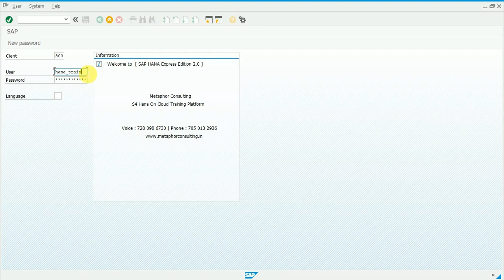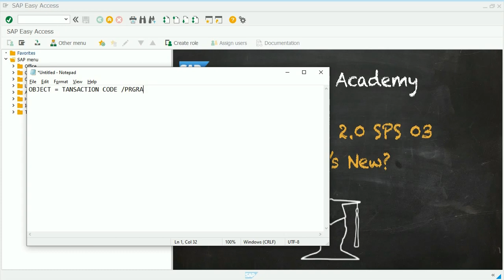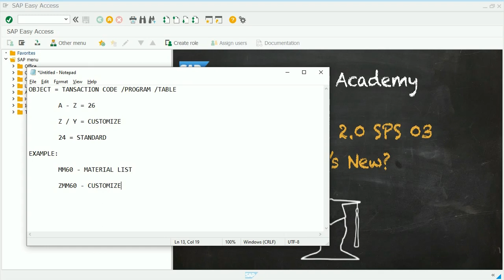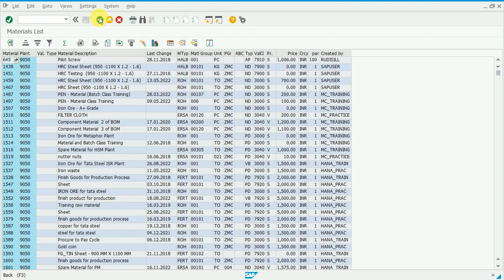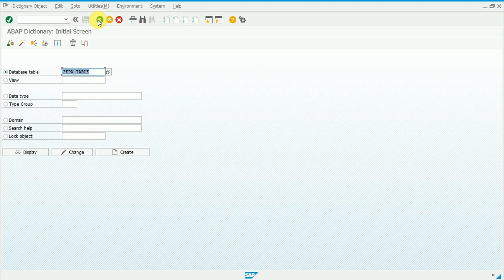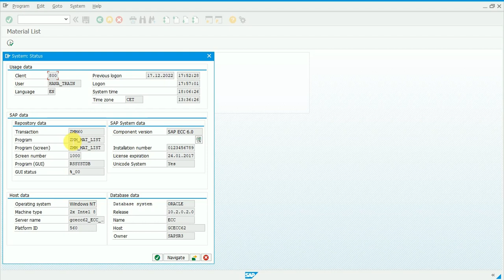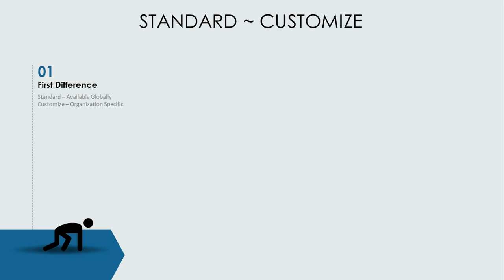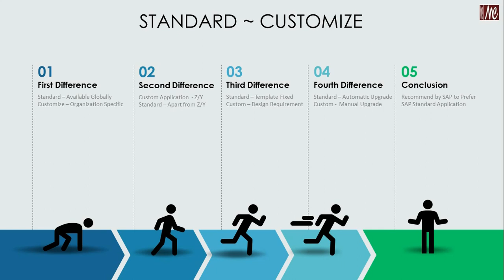SAP Standard VS Customize Transaction Code | how find custom program in SAP | find Sap custom table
SAP is the standard and most demand ERP package now a day. Although most of the business requirements are captured in standard however looking towards the more flexible as well demand of automation, customization concept also available in SAP. During the customization the technical consultant or technical team will customize the application as per user requirement. In this video we are sharing the concept of sap standard as well custom object identification, nomenclature as well Table data and report execution. We also clearly differentiate how SAP standard report get works and how sap custom program get executed properly. The clear representation done in SAP and in-details demonstration explained properly.

Top 5 Companies hiring SAP Freshers | Get SAP Fresher Jobs | Mega Hiring in SAP | SAP FICO | SAP SD

How to Create a Role in SAP | Roles and Authorizations | PFCG | SU53 |Create SAP User|Tcode in Roles

Interested to know about our SAP S/4 Hana Training and 100% Placement Guarantee facility. Reach to Us -

About Us:
Metaphor Consulting provides diversified Information Technology training, Virtual Led classroom training, and Lab facility by industry professionals with vibrant academic personalities. Our Educational learning HUB offering job-oriented course program in ERP Sap S4 Hana, C/4 Hana, ECC 6.0, and S/4 Hana-2021 to the various module of (FICO, ABAP, BASIS, PP, MM, PS, SD, QM, WM, and ISU). In order to enhance job seekers career profile, organization facilitate Implementation project and placement program intermittently.